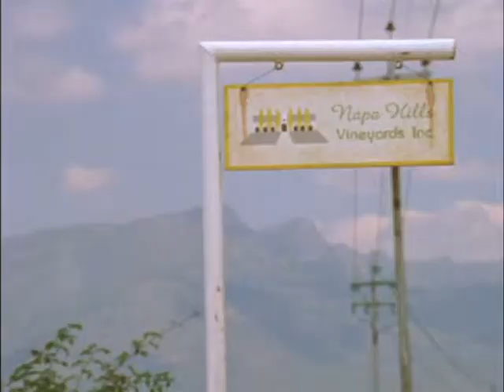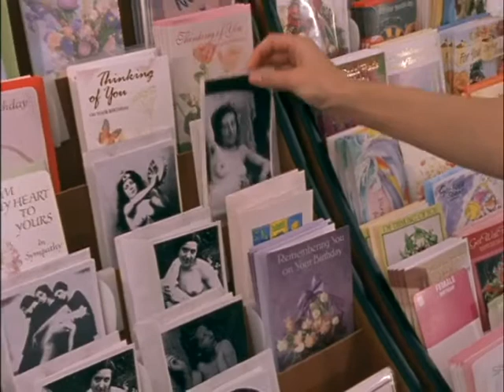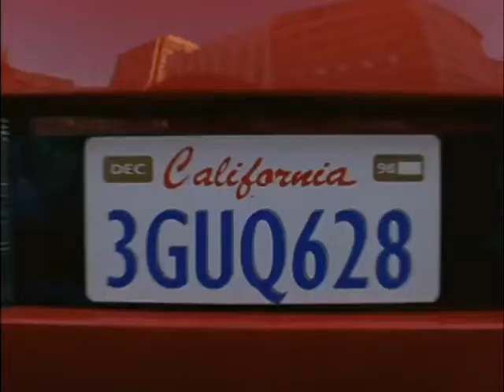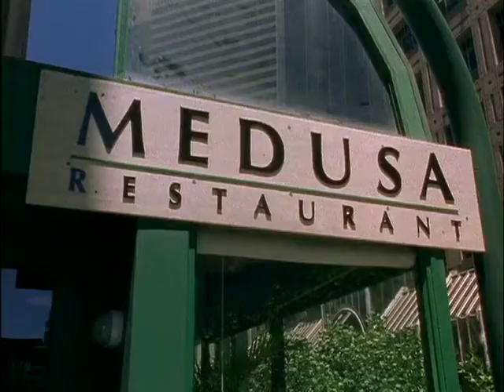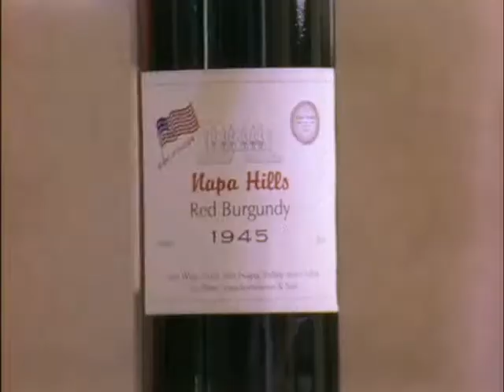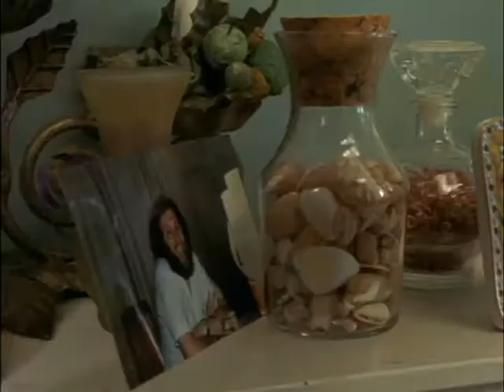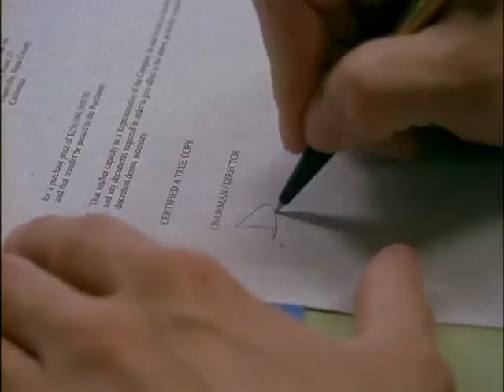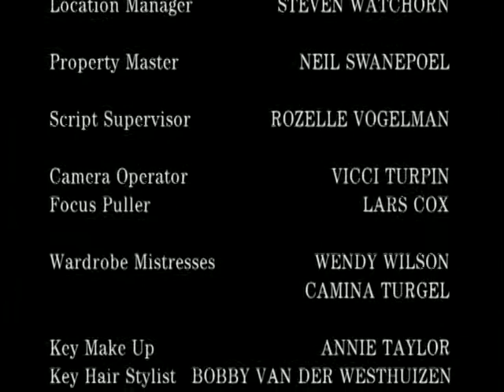Diamond Girl (La Chica Diamante) (1998) Español